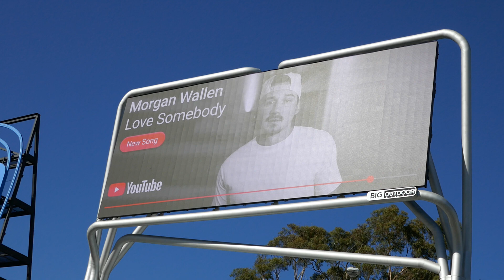Morgan Wallen Love Somebody YouTube Billboard Sunset Blvd Los Angeles California US October 19, 2024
Morgan Wallen Love Somebody YouTube Billboard Sunset Blvd Los Angeles California USA October 19, 2024